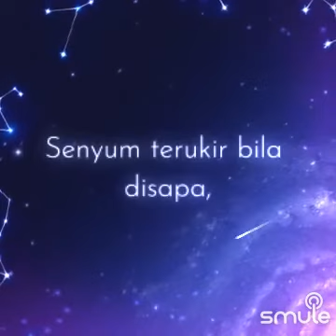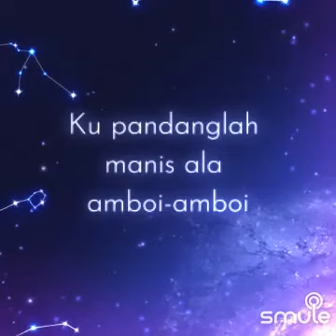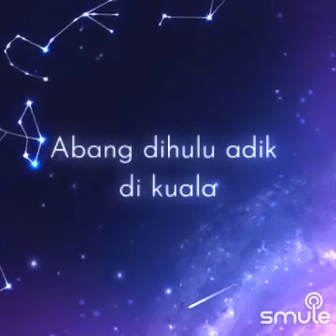Lemak Manis Cover By AlongFaiez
lemak manis cover ,